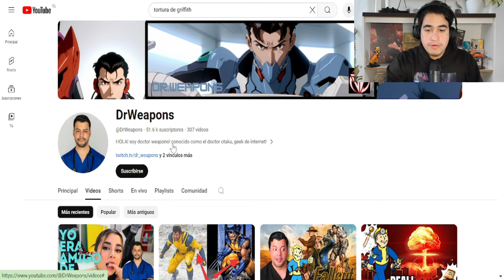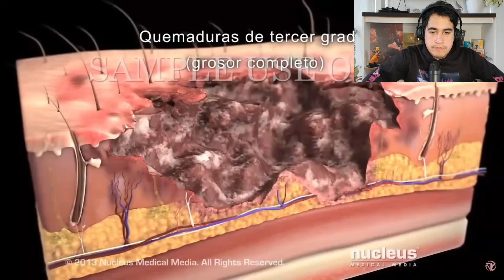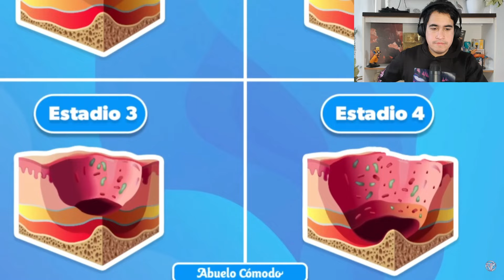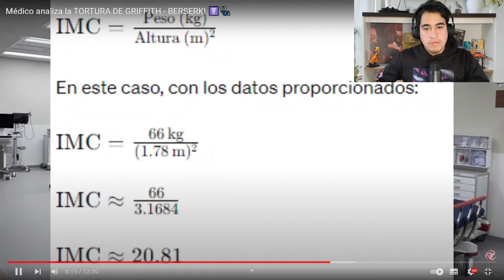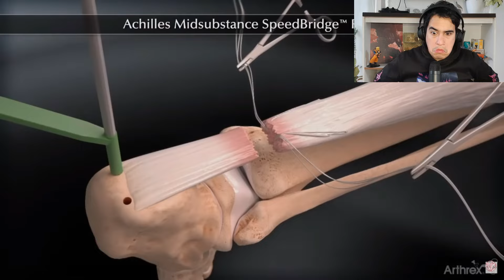BERSERK: Médico analiza la tortura de griffith por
Like para más Berserk

MÚSICA POR KEVIN MCLEO